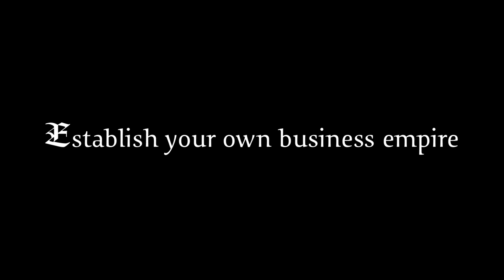// ArtFX OFFICIEL // Mercand Trailer [Video Game]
Mercand - Trailer - Graduation Video Game Project / Jeu vidéo de fin d'études - 2018

Mercand is an economic management game which takes place in the county of Forez (France) during the hundred years war. The player will embody a merchant who will take economic control of the region with the goal of establishing his own business empire.
C’est un jeu de gestion économique, historique, qui se déroule en France et plus précisément dans le comté de Forez qui correspond à l’actuel département de la Loire, dans un contexte de guerre de cent ans. Le joueur incarnera un marchant qui devra prendre le contrôle économique de la région et fonder son propre empire commercial.

Jean-Edouard MARCONNET - Project Manager / Game Artist
Vincent GAUTIER - Lead Artist / Game Artist
Guillaume HUC - Game Artist
Sebastian VILLALBOA - Game Artist
Thomas CAYUELAS – Game Designer
Sebastien HALAS – Sound Design / Music
Emma LUTRINGER – Sound Design / Music

ArtFX is a private university teaching digital arts (CGI, VFX, 3D animation), video games and VFX & Game programming.
4th best VFX school and 8th best 3D animation school in the world
Programs:
Digital Director Diploma (Master's degree equivalent) - Specializations: VFX, 3D animation, CGI // Video Game - Game Design & Game Art (5 years) // VFX and Game Programming (2 years) // Fine Arts Foundation Program (1 year)

ArtFX - École 3D - Effets spéciaux numériques (VFX), animation 3D, infographie 3D, jeu vidéo et programmation VFX / Game.
4e meilleure école d’effets spéciaux et 8e meilleure école d’animation 3D au monde Formations :
Réalisation Numérique Bac +5 (certification RNCP niveau I) spécialisations effets spéciaux (VFX), animation 3D et infographie 3D // jeu Vidéo - Game Design & Game Art (5 ans) // Programmation Effets spéciaux et Jeu vidéo (2 ans) // Classe Préparatoire Artistique (1 an)
Établissement d'Enseignement Supérieur Technique Privé créé en 2004. ArtFX est reconnue aujourd'hui en France et à l'international comme une école de référence.